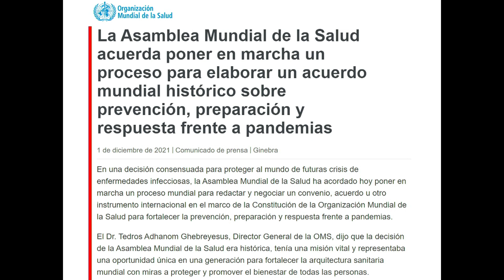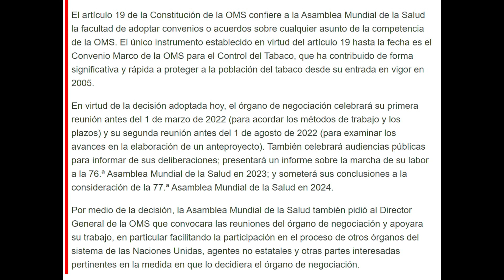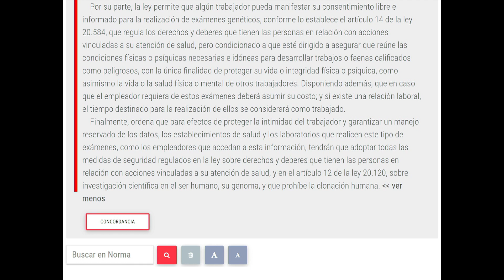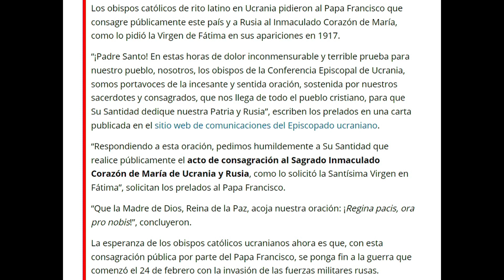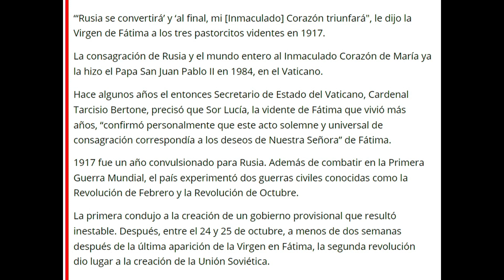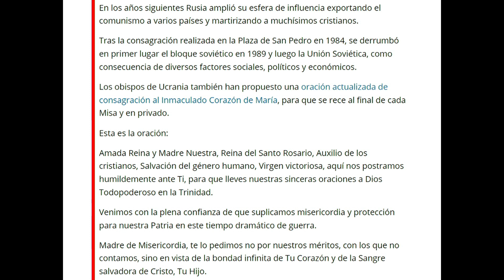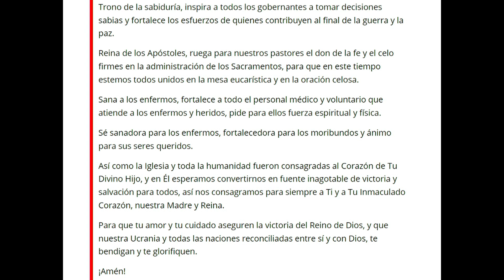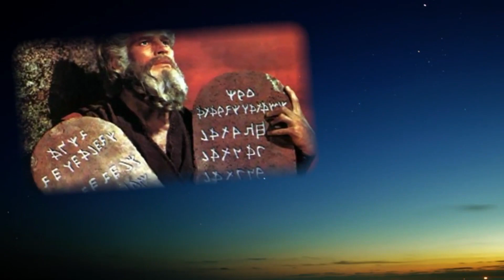159 - Preparando el gobierno mundial